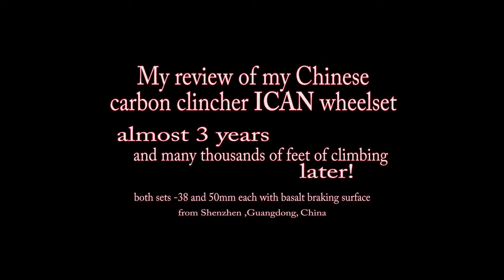ICAN Chinese carbon wheels almost 3 years and thousands of miles later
I have had so many people ask me about my Chinese ICAN wheels. do I still ride them, how are they holding up, do you use the skewers that came with them. The answer to all is yes! They are still amazing and I would put them up again any that I have ridden!